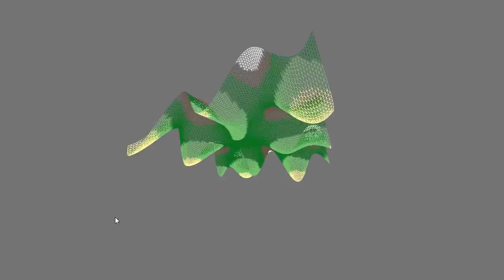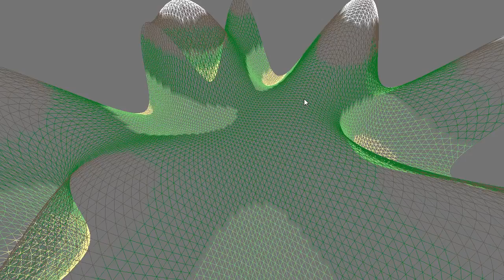DirectX 11 - Terrain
DirectX 11

Terrain rendering
Terrain's vertices were generated using procedural technique (equation)